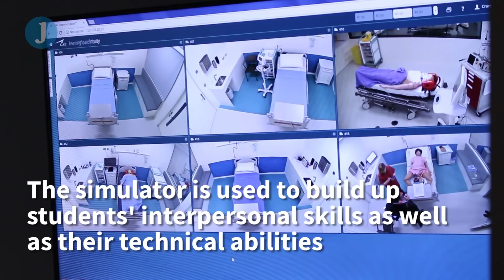This robotic birthing simulator is being used to teach Irish medical students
This brand new robotic birthing simulator is being used to teach students at the Royal College of Surgeons in Ireland (RCSI) facility in Dublin.